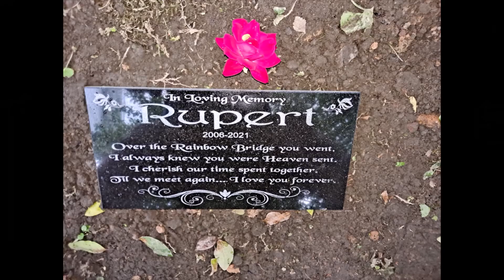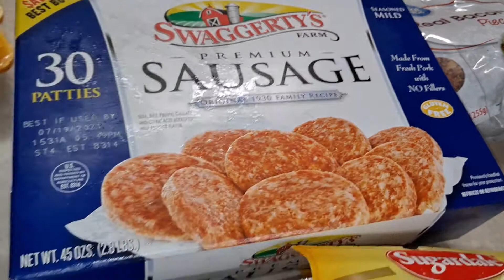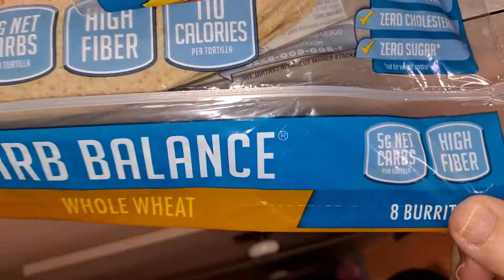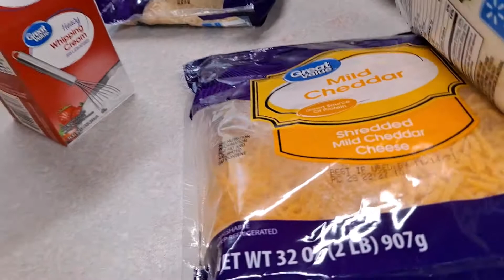Getting back on track | Keto Grocery Haul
I am on a health journey to find a cure for a horrible autoimmune disease and find overall health through food.